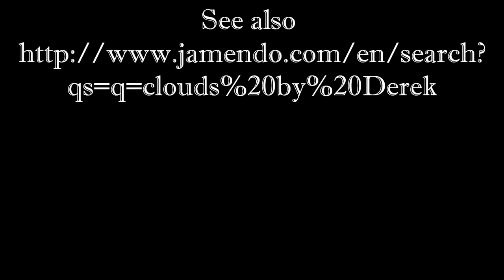Weather Time Lapse taken 14 -17 June 13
Cool time lapse video of cloud formations taken from three days in June, 2013.
Cool time lapse video of cloud formations during three days.  Music performed by Derek, released via Creative Commons V 3.0. Can be found by going